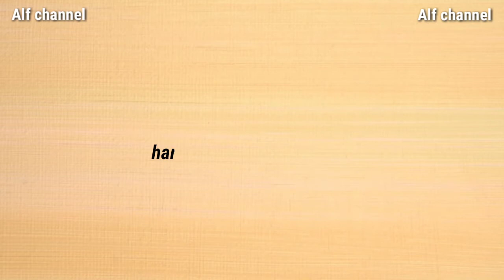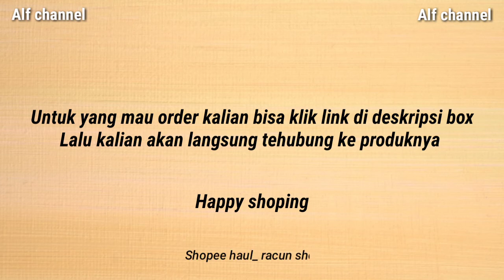Rekomendasi kado untuk cewek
Racun shopee check!!! Hallo guys aku mau ngerekomendasiin Kado untuk cewek nih, cocok buat kalian yang bingung ngado ke pacar, istri, gebetan kalian bisa tonton videonya sampai habis, kado ini bisa untuk ulang tahun, anniversary, graduation, dll.. Untuk yang tertarik kalian bisa klik link dibawah dan kalian akan langsung tehubung dengan produknya